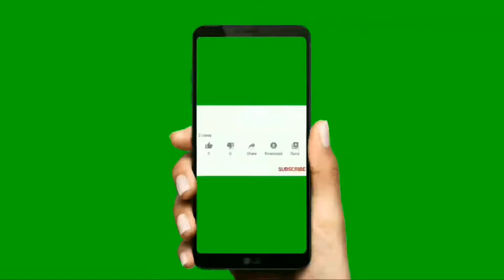Daffodils in Beautiful craft | Crafts for fine-mottor development | Make your leisure time creative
Craft not only decorative products but also fine-mottor development tools.
We make multi topics to help people to make use of their time greatly.
This video helps one to make very easily the daffodils for their favorite home.